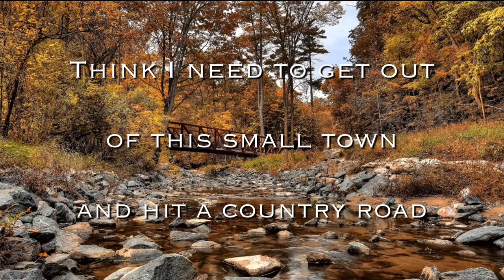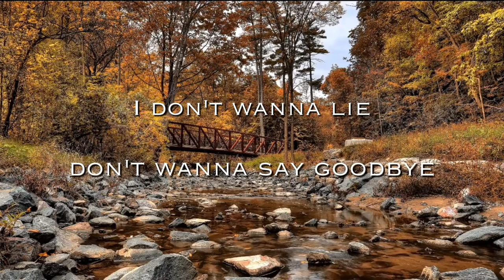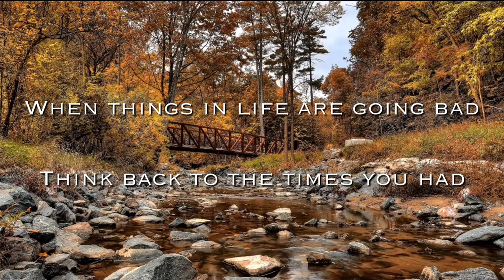Brad Morris- Down By A Creek Lyric Video *New Music, Country*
“Down By A Creek”

Written by: Nathaniel Perry
Performed by: Brad Morris
Lyric Video by: Summer Nicole

Follow on Tiktok and Instagram - bradmorrismusic